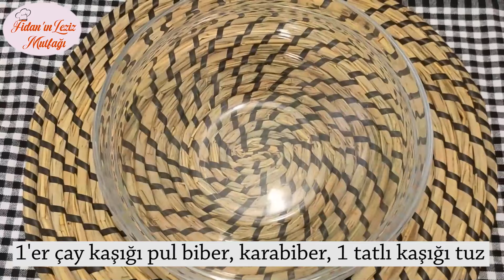FIRINDA SEBZELİ PALAMUT BUĞULAMA NASIL YAPILIR✔️TAM MEVSİMİ ÇOK HAFİF KOLAY VE LEZZETLİ😋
Ölçü: 200 ml'lik su bardağı

Malzemeler:
-2 tane palamut balığı
-4 tane küçük boy soğan
-4 tane küçük boy patates
-4-5 tane yeşil biber
-1 tane büyük boy domates
-1-2 tane limon
-1/4 demet maydanoz
-1/2 yemek kaşığı kadar tereyağı

Sosu İçin:
-2 diş ezilmiş sarımsak
-1/2 su bardağı kadar zeytinyağı
-1/2 su bardağı sıcak su
-1'er çay kaşığı pul biber, karabiber
-1 tatlı kaşığı dolusu tuz